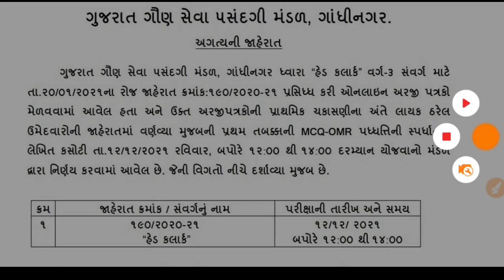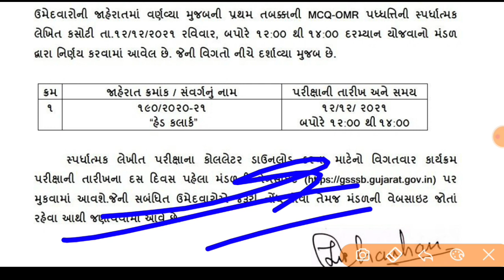ગુજરાત ગૌણ સેવા પસંદગી મંડળ ભરતી અગત્યની જાહેરાત || GSSSB Exam Latest updates 2021 || upcoming gsssb